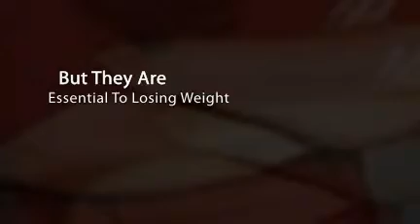Lose Weight This Month!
Are you motivated to do what's necessary to lose weight? If you're not, come back when you are.